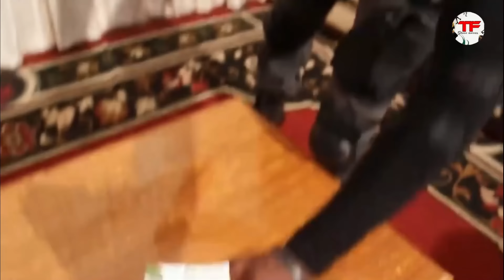NINJA ASSASSINS| Best Ghana Karate Movie (Andrew Ntul, Mark Mensah, Masuel Hope)- Ghana Kumaood Movi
This Blockbuster Ghanaian movie showcases the turnout of event when a group of harmed robbers laid their hands a huge amount of money.

Cast: Andrew Ntul, Mark Osei Mensah, Henry Obiri Yeboah, Masuel Hope